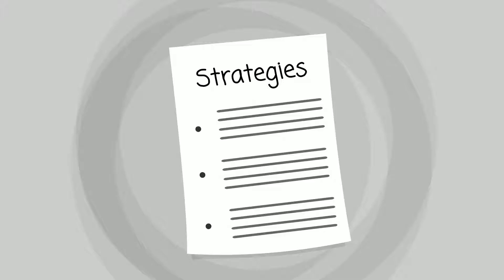Drug Addiction Counselor Monroeville, Pennsylvania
- Should you be looking for a good drug addiction counselor in Monroeville PA, then we strongly suggest giving us a call today. We try our finest to offer assistance to any individual in the surrounding area or within near proximity.